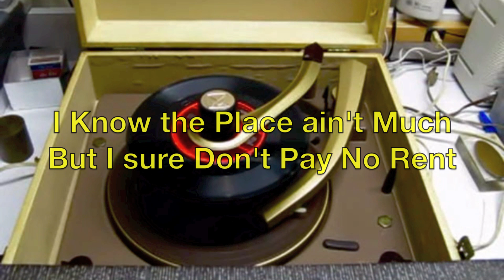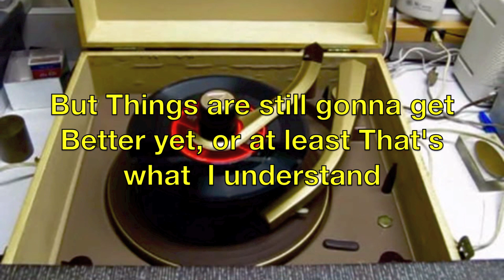WELFARE CADILLAC w Lyrics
Old Story Records ••

Guy Drake - Welfare Cadillac